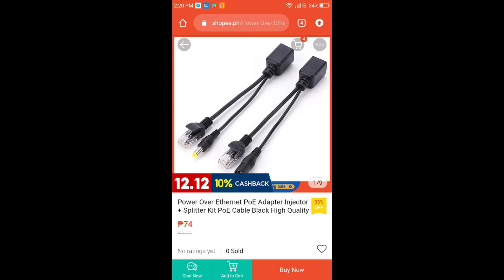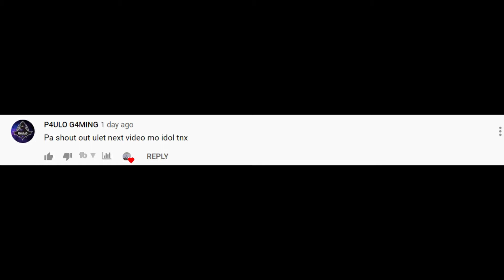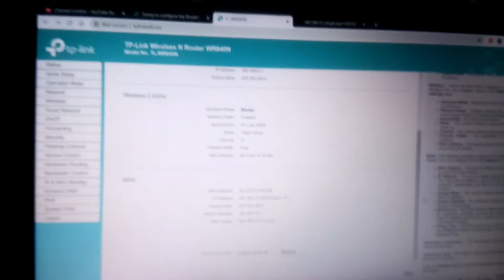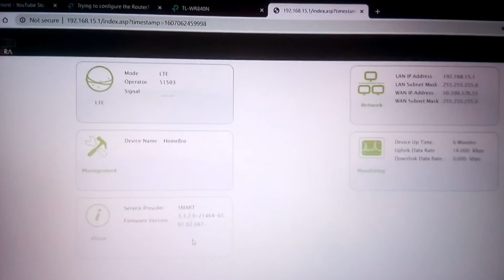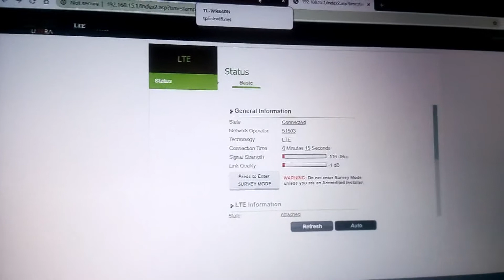ULTERA OT350 POE adapter injector from TL-WR840N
from the past year 2015 na uso ang ultera ,, una jan ay si B2268s pangalawa si Ot350 from the network of PLDT, that we call PLDT ultera

The tl-wr840n originaly 9v operated but i try  upgrade 12v the results was ok

Gcash and PayMaya and Coins.ph account number : 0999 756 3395